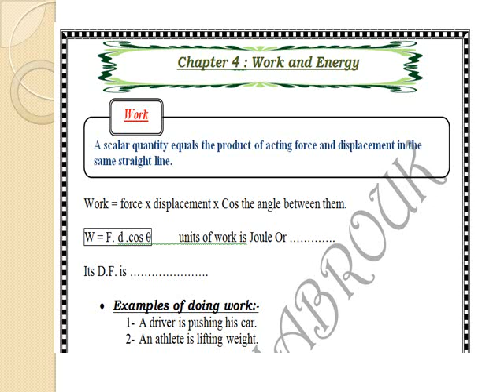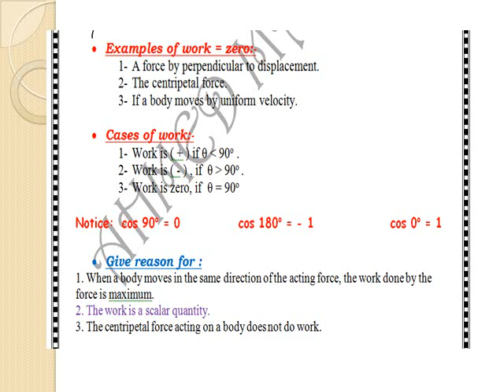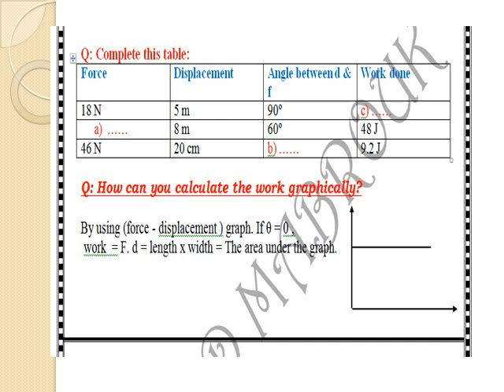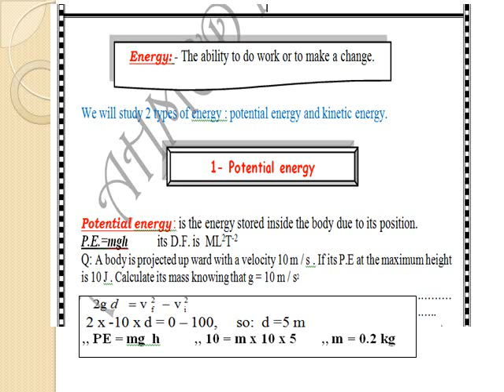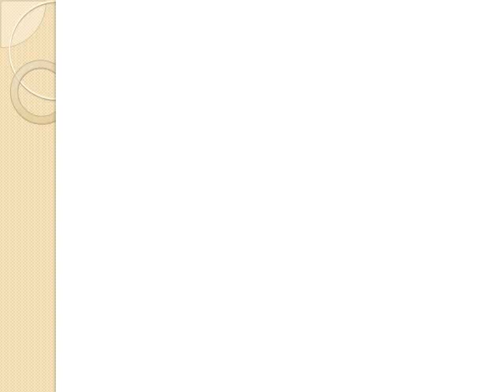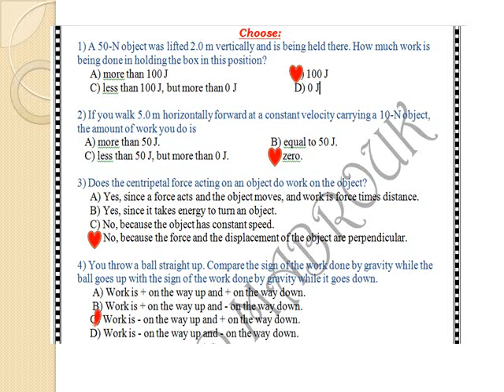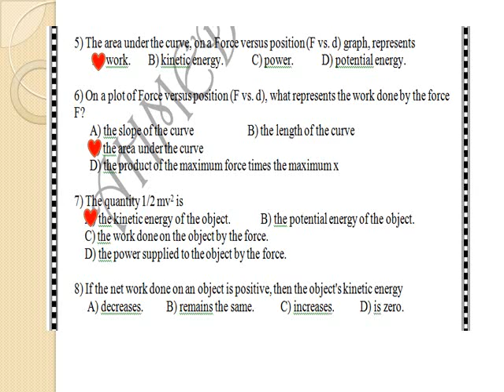Physics secondary 1 chapter 4 ( Work & Energy)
Potential Energy - Kinetic Energy.